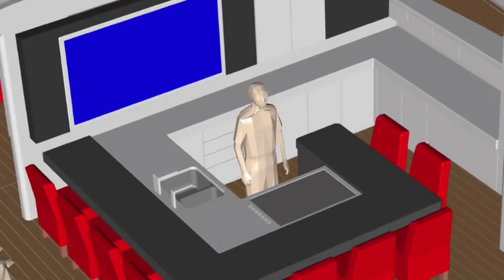The Young 80